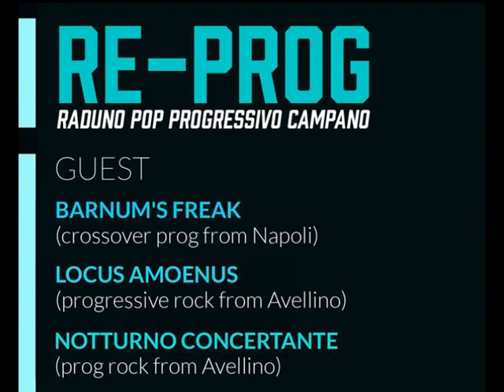Il 27 giugno a Sapri il RE- PROG